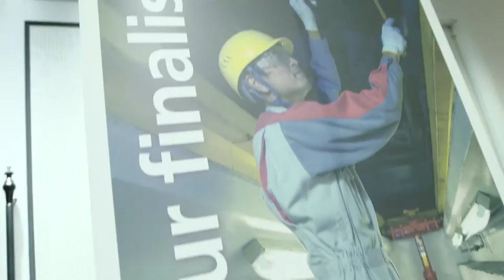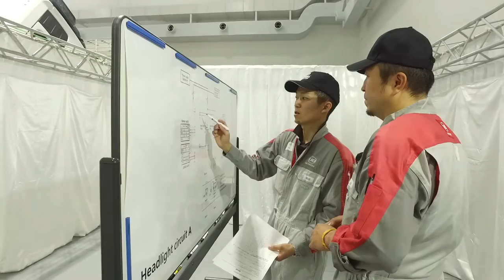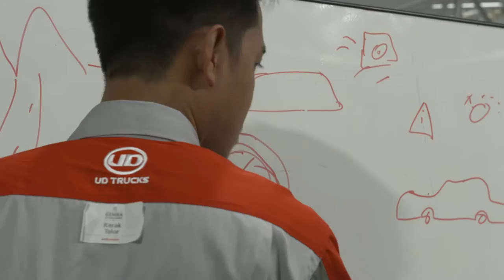UD Trucks - Gemba Challenge 2016 Final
The UD Trucks Gemba Challenge is an international scale technicians and aftermarket competition held every other year to develop and demonstrate the service excellence of the frontline people in UD dealerships.

The Gemba Challenge is based on the idea of the UD gemba spirit. At UD, we put emphasis on the gemba, where the action takes place and the value is created. It is the professional, passionate and dependable spirit of the UD people. It is being close to the ground to identify the essentials, and the driving force that allows us to excel on them.